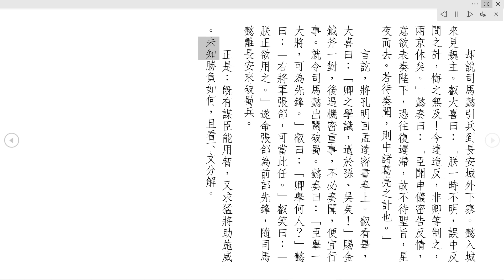[唸書給妳聽]三國演義第九十四回：諸葛亮乘雪破羌兵，司馬懿尅日擒孟達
三國演義第九十四回　諸葛亮乘雪破羌兵　司馬懿尅日擒孟達
　　却說郭淮謂曹眞曰：「西羌之人，自太祖時連年入貢，文皇帝亦有恩惠加之；我等今可據住險阻，遣人從小路直入羌中求救，許以和親，羌人必起兵襲蜀之後。吾却以大兵擊之，首尾夾攻，豈不大勝？」眞從之，卽遣人星夜馳書赴羌。
　　却說西羌國王徹里吉，自曹操時年年入貢；手下有一文一武：文乃雅丹丞相，武乃越吉元帥。時魏使齎金珠并書到國，先來見雅丹丞相；送了禮物，具言求救之意。雅丹引見國王，呈上書禮。徹里吉覽了書，與衆商議。雅丹曰：「我與魏國素相往來，今曹都督求救，且許和親，理合依允。」
　　徹里吉從其言，卽命雅丹與越吉元帥起羌兵二十五萬，皆慣使弓弩、刀鎗、蒺藜、飛鎚等器；又有戰車，用鐵葉裹釘，裝載糧食軍器什物，或用駱駝駕車，或用騾馬駕車，號為「鐵車兵」。二人辭了國王，領兵直扣西平關。守關蜀將韓禎，急差人齎文報知孔明。
　　孔明聞報，問衆將曰：「誰敢去退羌兵？」張苞、關興應曰：「某等願往。」孔明曰：「汝二人要往，奈路途不熟。」遂喚馬岱曰：「汝素知羌人之性，久居彼處，可作鄕導。」便起精兵五萬，與興、苞二人同往。興、苞等引兵而去。行有數日，早遇羌兵。關興先引百餘騎登山坡看時，只見羌兵把鐵車首尾相連，隨處結寨；車上遍排兵器，就似城池一般。
　　興睹之良久，無破敵之策，回寨與張苞、馬岱商議。岱曰：「且待來日見陣，觀其虛實，另作計議。」次早，分兵三路：關興在中，張苞在左，馬岱在右，三路兵齊進。羌兵陣裏，越吉元帥手挽鐵鎚，腰懸寶雕弓，躍馬奮勇而出。關興招三路兵逕進。忽見羌兵分在兩邊，中央放出鐵車，如潮湧一般，弓弩一齊驟發。蜀兵大敗，馬岱、張苞兩軍先退；關興一軍，被羌兵一裹，直圍入西北角上去了。
　　興在垓心，左衝右突，不能得脫；鐵車密圍，就如城池。蜀兵你我不能相顧。興望山谷中尋路而走。看看天晚，但見一簇皂旗，蠭擁而來，一員羌將，手提鐵鎚大叫曰：「小將休走！吾乃越吉元帥也！」關興急走到前面，儘力縱馬加鞭，正遇斷澗，只得回馬來戰越吉。興終是膽寒，抵敵不住，望澗中而逃；被越吉趕到，一鐵鎚打來，興急閃過，正中馬胯。那馬望澗中便倒，興落於水中。
　　興就水中掙起，提刀待砍越吉，吉躍水而走。關興得了越吉馬，牽到岸上，整頓鞍轡，綽刀上馬。望東南急走。星夜來見孔明，備說此事。孔明遂命趙雲、魏延各引一軍埋伏去訖；然後點三萬軍，帶了姜維、張翼、關興、張苞，親自來到馬岱寨中歇定。次日上高阜處觀看，見鐵車連絡不絕，人馬縱橫，往來馳驟。孔明曰：「此不難破也。」喚馬岱、張翼分付如此如此。
　　二人受計去了，乃喚姜維曰：「伯約知破陣之法否？」維曰：「羌人惟恃一勇力，豈知妙計乎？」孔明笑曰：「汝知吾心也。今彤雲密布，朔風緊急，天將降雪，吾計可施矣。」便令關興、張苞二人引兵埋伏去訖；令姜維領兵出戰：但有鐵車兵來，退後便走；寨口虛立旌旗，不設軍馬。準備已定。
　　是時十二月終，果然天降大雪。姜維引軍出，越吉引鐵車兵來。姜維卽退走。羌兵趕到寨前，姜維從寨後而去。羌兵直到寨外觀看，聽得寨內鼓琴之聲，四壁皆空豎旌旗，急回報越吉。越吉心疑，未敢輕進。雅丹丞相曰：「此諸葛亮詭計，虛設疑兵耳。可以攻之。」
　　越吉引兵至寨前，但見孔明攜琴上車，引數騎入寨，望後而去。羌兵搶入寨柵，直趕過山口，見小車隱隱轉入林中去了。雅丹謂越吉曰：「這等兵雖有埋伏，不足為懼。」遂引大兵追趕。又見姜維之兵俱在雪地之中奔走。越吉大怒，催兵急追。山路被雪漫蓋，一望平坦。
　　正趕之間，忽報蜀兵自山後而出。雅丹曰：「縱有些小伏兵，何足懼哉！」只顧催趲兵馬，往前進發。忽然一聲響，如山崩地陷，羌兵俱落於坑塹之中；背後鐵車正行得緊溜，急難收止，併擁而來，自相踐踏。後軍急要回時，右邊張苞，左邊關興，兩軍衝出，萬弩齊發；背後姜維、馬岱、張翼三路兵又殺到。鐵車兵大亂。越吉元帥望後面山谷中而逃，正逢關興；交馬只一合，被興舉刀大喝一聲，砍死於馬下。雅丹丞相早被馬岱活捉，解投大寨來。羌兵四散逃竄。
　　孔明升帳，馬岱押過雅丹來。孔明叱武士去其縛，賜酒壓驚，用好言撫慰。雅丹深感其德。孔明遂將所獲羌兵及車馬器械，盡給還雅丹，俱放回國。衆皆拜謝而去。孔明引三軍連夜投祁山大寨而來，命關興、張苞引軍先行；一面差人齎表奏報捷音。
　　却說曹眞連日望羌人消息，忽有伏路軍來報說：「蜀兵拔寨收拾起程。」郭淮大喜曰：「此因羌兵攻擊，故爾退去。」遂分兩路追趕。前面蜀兵亂走，魏兵隨後追趕。先鋒曹遵正趕之間，忽然鼓聲大震，一彪軍閃出：為首大將乃魏延也，大叫：「反賊休走！」曹遵大驚，拍馬交鋒；不三合，被魏延一刀斬於馬下。副先鋒朱讚引兵追趕，忽然一彪軍閃出：為首大將乃趙雲也。朱讚措手不及，被雲一鎗刺死。
　　曹眞、郭淮見兩路先鋒有失，欲收兵回；背後喊聲大震，鼓角齊鳴：關興、張苞兩路兵殺出，圍了曹眞、郭淮，痛殺一陣。曹、郭二人，引敗兵衝路走脫。蜀兵全勝，直追到渭水，奪了魏寨。曹眞折了兩個先鋒，哀傷不已；只得寫本申朝，乞撥援兵。
　　却說魏主曹叡設朝，太傅鍾繇奏曰：「凡為將者，知過於人，則能制人。孫子云：『知彼知己，百戰百勝。』臣量曹眞雖久用兵，非諸葛亮對手。臣以全家良賤保舉一人，可退蜀兵。未知聖意准否？」
　　叡曰：「卿乃大老元臣；有何賢士，可退蜀兵，早召來與朕分憂。」鍾繇奏曰：「向者，諸葛亮欲興師犯境，但懼此人，故散布流言，使陛下疑而去之，方敢長驅大進。今若復用之，則亮自退矣。」叡問何人。繇曰：「驃騎大將軍司馬懿也。」叡歎曰：「此事朕亦悔之。今仲達現在何處？」繇曰：「近聞仲達在宛城閒住。」
　　叡卽降詔，遣使持節，復司馬懿官職，加為平西都督，就起南陽諸路軍馬，前赴長安。叡御駕親征，令司馬懿尅日到彼聚會。使命星夜到宛城去了。
　　却說孔明自出師以來，累獲大勝，心中甚喜；正在祁山寨中，會聚議事，忽報鎮守永安宮李嚴令子李豐來見。孔明只道東吳犯境，心甚驚疑，喚入帳中問之。豐曰：「特來報喜。」孔明曰：「有何喜？」豐曰：「昔日孟達降魏，乃不得已也。彼時曹丕愛其才，時以駿馬金珠賜之，曾同輦出入，封為散騎常侍，領新城太守，鎮守上庸、金城等處，委以西南之任。自丕死後，曹叡卽位，朝中多人嫉妬，孟達日夜不安，常謂諸將曰：『我本蜀將，勢逼於此。』今累差心腹人，持書來見家父，敎早晚代稟丞相：前者五路下川之時，曾有此意；今在新城，聽知丞相伐魏，欲起金城、新城、上庸三處軍馬，就彼舉事，逕取洛陽；丞相取長安，兩京大定矣。今某引來人并累次書信呈上。」
　　孔明大喜，厚賞李豐等。忽細作人報說：「魏主曹叡，一面駕幸長安；一面詔司馬懿復職，加為平西都督，起本處之兵，於長安聚會。」孔明大驚。參軍馬謖曰：「量曹叡何足道！若來長安，可就而擒之。丞相何故驚訝？」孔明曰：「吾豈懼曹叡耶？所患者惟司馬懿一人而已。今孟達欲舉大事，若遇司馬懿，事必敗矣。達非司馬懿對手，必被所擒。孟達若死，中原不易得也。」馬謖曰：「何不急修書，令孟達隄防？」孔明從之，卽修書令來人星夜回報孟達。
　　却說孟達在新城，專望心腹人回報。一日，心腹人到來，將孔明回書呈上。孟達拆封視之。書略曰：
　　近得書，足知公忠義之心，不忘故舊，吾甚喜慰。若成大事，則公漢朝中興第一功臣也。然極宜謹密，不可輕易託人。愼之！戒之！近聞曹叡復詔司馬懿起宛、洛之兵，若聞公舉事，必先至矣。須萬全隄備，勿視為等閒也。
　　孟達覽畢，笑曰：「人言孔明心多，今觀此事可知矣。」乃具回書，令心腹人來答孔明。孔明喚入帳中。其人呈上回書。孔明拆封視之。書略曰：
　　適承鈞敎，安敢少怠？竊謂司馬懿之事，不必懼也：宛城離洛陽約八百里，至新城約一千二百里。若司馬懿聞達舉事，須表奏魏主。往復一月間事，達城池已固，諸將與三軍皆在深險之地。司馬懿卽來，達何懼哉？丞相寬懷，惟聽捷報。
　　孔明看畢，擲書於地而頓足曰：「孟達必死於司馬懿之手矣！」馬謖問曰：「丞相何謂也？」孔明曰：「兵法云：『攻其無備，出其不意。』豈容料在一月之期？曹叡旣委任司馬懿，逢寇卽除，何待奏聞？若知孟達反，不須十日，兵必到矣，安能措手耶？」孔明急令來人回報曰：「若未舉事，切莫敎同事者知之，知則必敗。」其人拜辭，歸新城去了。
　　却說司馬懿在宛城閒住，聞知魏兵累敗於蜀，乃仰天長歎。懿長子司馬師，字子元；次子司馬昭，字子尚：二人素有大志，通曉兵書。當日侍立於側，見懿長歎，乃問曰：「父親何為長歎？」懿曰：「汝輩豈知大事耶？」司馬師曰：「莫非歎魏主不用乎？」司馬昭笑曰：「早晚必來宣召父親也。」
　　言未已，忽報天使持節至。懿聽詔畢，遂調宛城諸路軍馬。忽又報金城太守申儀家人，有機密事求見。懿喚入密室問之。其人細說孟達欲反之事。更有孟達心腹人李輔并達外甥鄧賢，隨狀出首。
　　司馬懿聽畢，以手加額曰：「此乃皇上齊天之洪福也！諸葛亮兵在祁山，殺得內外人皆膽落；今天子不得已而幸長安，若旦夕不用吾時，孟達一舉，兩京休矣！此賊必通謀諸葛亮。吾先破之，諸葛亮定然心寒，自退兵也。」長子司馬師曰：「父親可急寫表申奏天子。」懿曰：「若等聖旨，往復一月之間，事無及矣。」
　　卽傳令敎人馬起程，一日要行兩日之路，如遲立斬；一面令參軍梁畿齎檄星夜去新城，敎孟達等準備征進，使其不疑。梁畿先行，懿在後發兵。行了二日，山坡下轉出一軍，乃是右將軍徐晃，晃下馬見懿，說：「天子駕到長安，親拒蜀兵，今都督何往？」懿低言曰：「今孟達造反，吾去擒之耳。」晃曰：「某願為先鋒。」
　　懿大喜，合兵一處。徐晃為前部，懿在中軍，二子押後。又行了二日，前軍哨馬捉住孟達心腹人，搜出孔明回書，來見司馬懿。懿曰：「吾不殺汝。汝從頭細說。」其人只得將孔明、孟達往復之事，一一告說。
　　懿看了孔明回書，大驚曰：「世間能者所見皆同。吾機先被孔明識破。幸得天子有福，獲此消息：孟達今無能為矣。」遂星夜催軍前行。
　　却說孟達在新城，約下金城太守申儀、上庸太守申耽，尅日舉事。耽、儀二人佯許之。
　　忽報參軍梁畿來到，孟達迎入城中。畿傳司馬懿將令曰：「司馬都督今奉天子詔，起諸路軍以退蜀兵。太守可集本部軍馬聽候調遣。」達問曰：「都督何日起程？」畿曰：「此時約離宛城，望長安去了。」達暗喜曰：「吾大事成矣！」遂設宴款待了梁畿，送出城外，卽報申耽、申儀知道，明日舉事，換上大漢旗號，發諸路軍馬，逕取洛陽。
　　忽報城外塵土沖天，不知何處兵來。孟達登城視之，只見一彪軍，打着「右將軍徐晃」旗號，飛奔城下。達大驚，急扯起弔橋。徐晃坐下馬收拾不住，直來到壕邊，高叫曰：「反賊孟達，早早受降！」達大怒，急開弓射之，正中徐晃額頭，魏將救去。城上亂箭射下，魏兵方退。孟達正待開門追趕，四面旌旗蔽日，司馬懿兵到。達仰天長歎曰：「果不出孔明所料也！」於是閉門堅守。
　　却說徐晃被孟達射中額頭，衆軍救到寨中，取了箭頭，令醫調治；當晚身死，時年五十九歲。司馬懿令人扶柩還洛陽安葬。次日，孟達登城遍視，只見魏兵四面圍得鐵桶相似。達行坐不安，驚疑未定，忽見兩路兵自外殺來，旗上大書「申耽」、「申儀」。孟達只道是救軍到，忙引本部兵大開城門殺出。耽、儀大叫曰：「反賊休走！早早受死！」達見事變，撥馬望城中便走，城上亂箭射下。李輔、鄧賢二人在城上大罵曰：「吾等已獻了城也！」達奪路而走，申耽趕來。達人困馬乏，措手不及，被申耽一鎗刺於馬下，梟其首級。餘軍皆降。
　　李輔、鄧賢大開城門，迎接司馬懿入城。撫民勞軍已畢，遂遣人奏知魏主曹叡。叡大喜，敎將孟達首級去洛陽城市示衆；加申耽、申儀官職，就隨司馬懿征進；命李輔、鄧賢守新城、上庸。
　　却說司馬懿引兵到長安城外下寨。懿入城來見魏主，將孔明回孟達密書奉上。叡看畢，大喜。懿奏曰：「臣舉一大將，可為先鋒。」叡曰：「卿舉何人？」懿曰：「右將軍張郃，可當此任。」叡笑曰：「朕正欲用之。」遂命張郃為前部先鋒，隨司馬懿離長安來破蜀兵。
　　正是：旣有謀臣能用智，又求猛將助施威。未知勝負如何，且看下文分解。